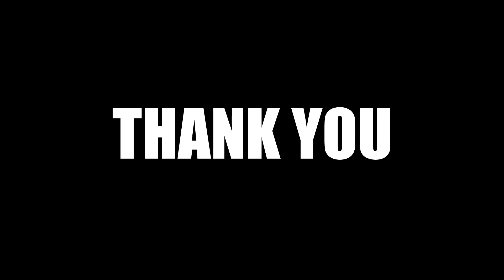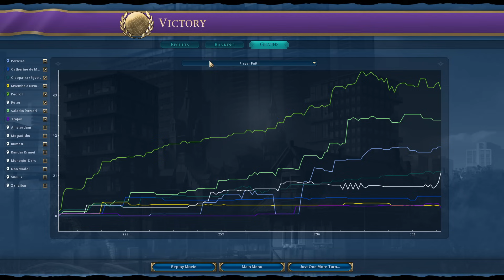Civ 6 | One Shot! Can You Beat Ursa Ryan’s Flash Run??? – (Age Of Abundance Civilization VI)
In this game of Civ 6, we’ll be playing as Pericles’ Greece, and the objective today is to take on a game of Civ 6 in the new challenge of the month by Firaxis – Age of Abundance!

Everyone won’t have missed that MASSIVE pop up on the game screen. It couldn’t be missed!! What was it, was it any good, and how does it play? We’ll find out today as Ursa flash runs the scenario – will you beat his time??

Find the full playlist here:

00:00 - Hello & Welcome! Challenge Explain
03:12 - We Start, With No Weather!
06:58 - Build Up, Then Out
10:54 - To Sea Dear Friend!
15:01 - Gold, Huts, Cities
18:55 - 8 Cities Already!
22:51 - Big Old Culture Government
27:06 - Interestingly Underwhelming
32:48 - Bolshoi Theatre
36:40 - Dwelling On Alternative Strategy
39:31 - Game Stats & Extra Thoughts